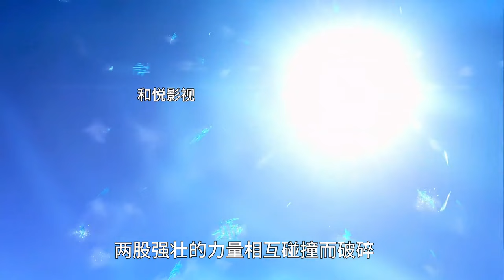《将夜》一场世人都无法理解的战斗，颜瑟对战卫光明（下）